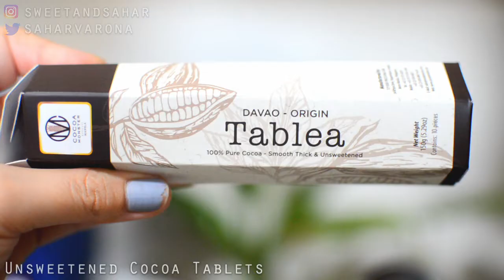CookinginQuarantine ✩ Hot Cocoa ✩ Relaxing ASMR ✩ SweetandSahar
In quarantine and learning how to cook. Cook with SweetandSahar!

Recipe:
2-3 tablets of unsweetened cocoa tablets (I used Cocoa Monster Manila)
half a cup of water
half a cup of milk
sugar

Instructions:
Heat equal parts water and milk in a saucepan
add 2-3 tablets depending on desired richness
heat on medium to high until boiling
when boiled and fully melted, add sugar to taste
stir well under low heat
let cool and serve with cinnamon, milk, nutmeg, coffee or even a splash of bourbon!

Any constructive criticism to make my channel BETTER is very much welcome! Hateful comments will be deleted. Let's spread the love ;)